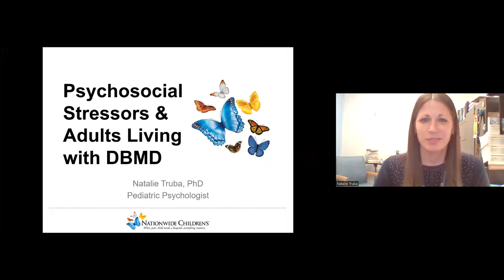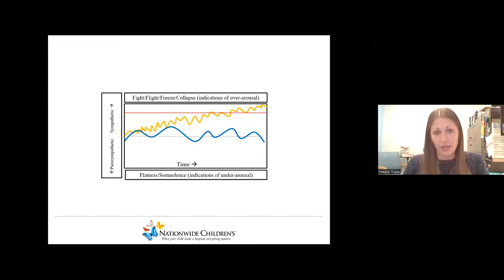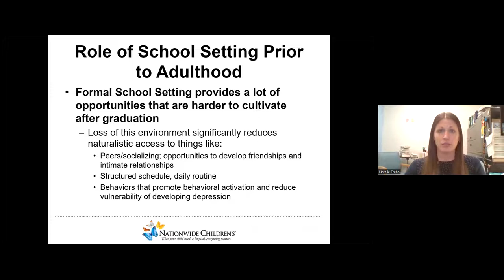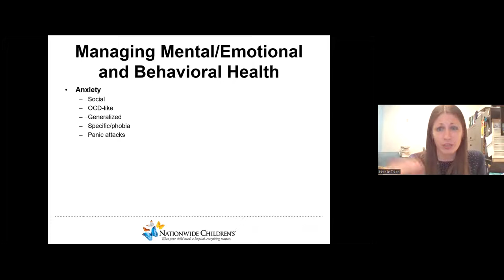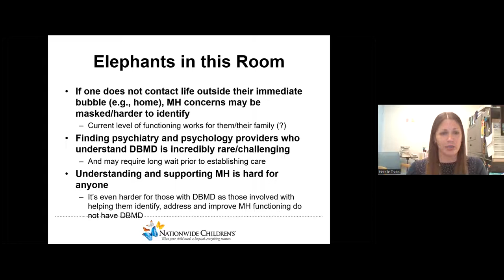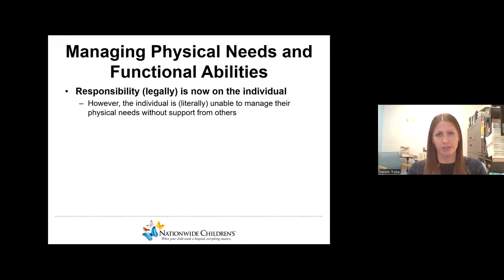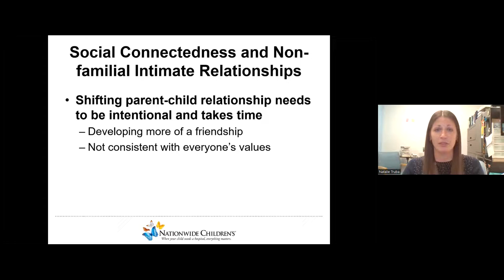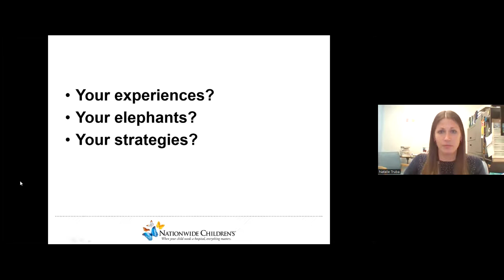DBMD Behaviors for Teens and Adults